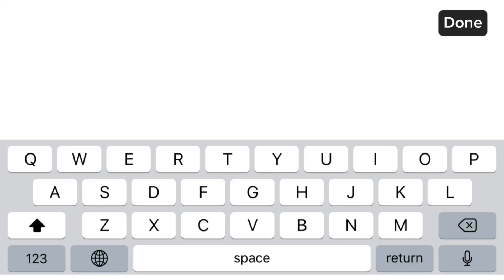New 2 Coupon Code Today | 31-December-2023 | The Spike Volleyball Story